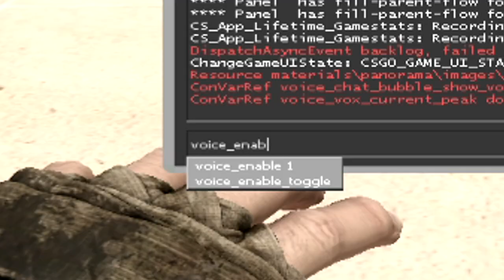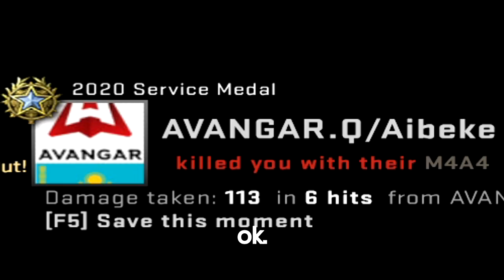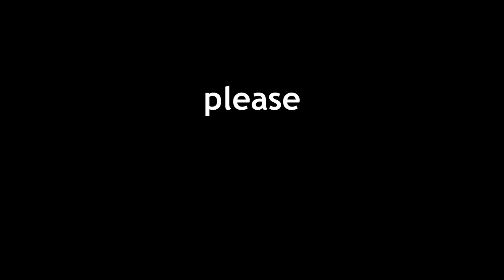NEW DEAGLE!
New Deagle, from the desert. an eagle. flying. runboost = fly?
flying while desert eagling, desert eagle with a weird name!